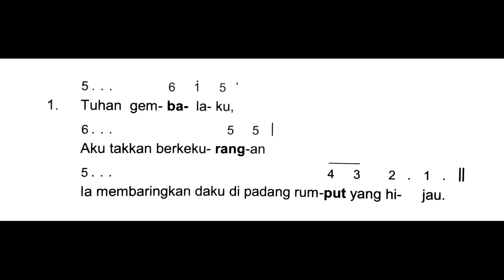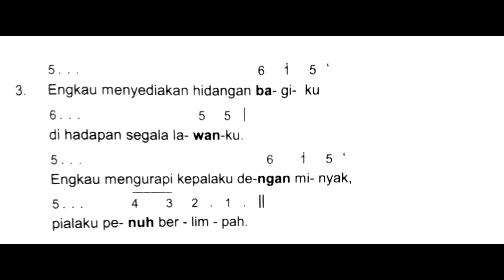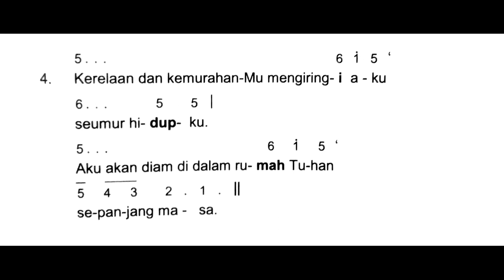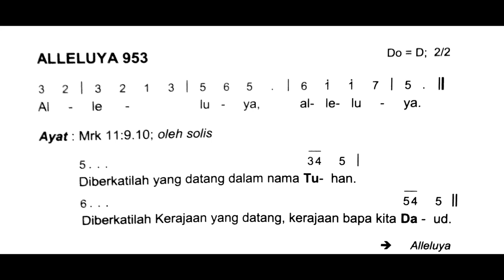Mazmur Tanggapan HR Raya Yesus Kristus Raja Semesta Alam (Edisi Baru) II Minggu, 22 Nopember 2020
Shalom!